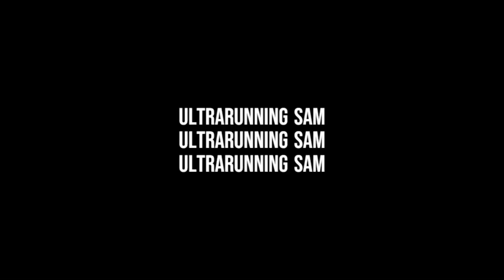Game Of Thrones Location Running In Ireland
So I’ve never seen Game Of Thrones but everyone keeps telling me that this is one of the locations they used for a battle scene and a big dragon landing etc.

Binevenagh Mountain is a spectacular place to run or hike. If you’re in Northern Ireland then take an afternoon out to see it.
The trails are good and only a few were boggy on the decent. If you stick to the main trails you can’t go wrong.

My GPX went a bit wonky and didn’t record miles but I’m guessing it was about 4-5 miles to do the loop as seen on the map at the end.

Happy running!

URS